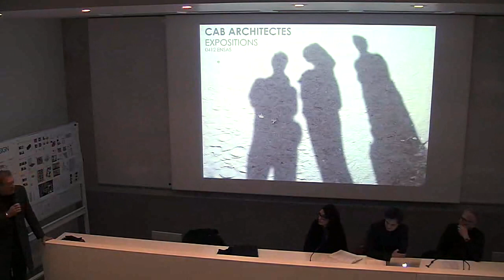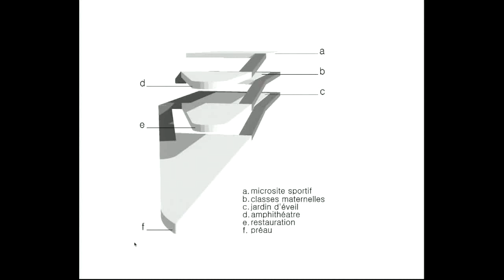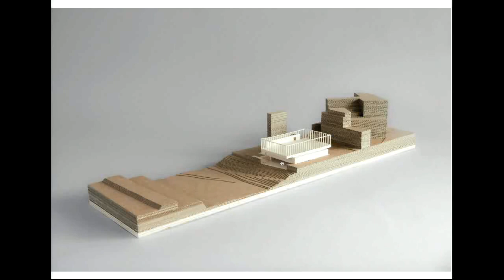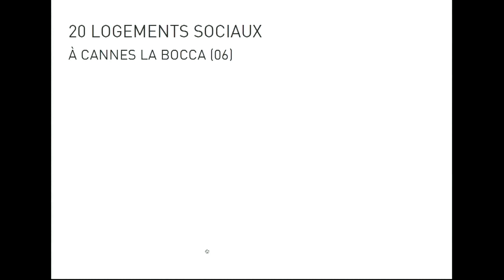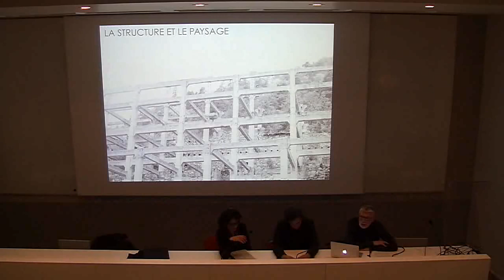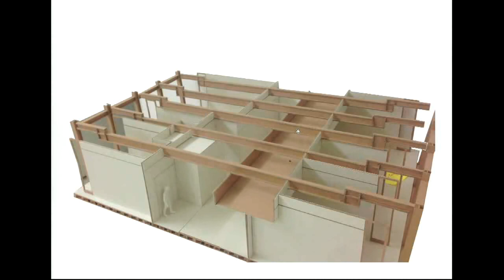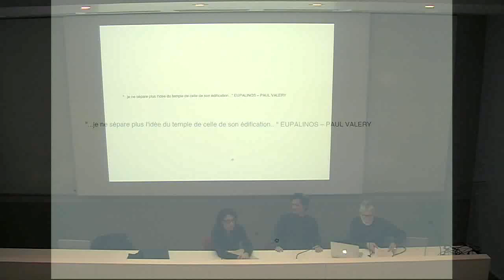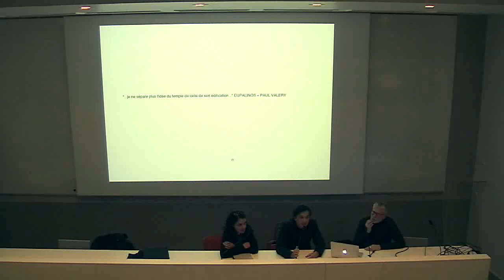Conférence de CAB Architectes "Une utopie réaliste"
Avec Bita AZIMI, Marc BOTINEAU et Jean-Patrice CALORI. (Arch)

Une utopie réaliste
Depuis une quinzaine d’année, Bita AZIMI, Marc BOTINEAU et Jean-Patrice CALORI ont intuitivement, empiriquement élaboré un processus de fabrication du projet avec ce qui était à portée de main dans les Alpes-Maritimes: la lumière, l’horizon, la topographie, les ouvrages d’art.
Ils ont construit, tout au long de cette aventure collective, des équipements, des logements dans des lieux contraints – Le futsal de l’Ariane  à Nice, le pôle petite enfance de La Trinité, l’école maternelle de Villefranche sur Mer, le groupe scolaire de Beausoleil, des logements sociaux à cannes La Bocca…
Puis migrant vers un nouveau territoire, l’Ile de France, ils ont pu re-questionner le sens de leur travail - Le pôle universitaire de l’ENSAE à Saclay, des logements sociaux à pantin, l’internat du Lycée Balzac à Paris.
CAB pose la question des valeurs de l’architecture dans une société qui doute et qui mute. Le pragmatisme ne doit pas conduire au cynisme et la foi dans les fondamentaux demeure pour l’agence un repère. Dans ce contexte éclectique et pluriel, Bita AZIMI, Marc BOTINEAU et Jean-Patrice CALORI continuent à travailler, portés par un optimisme raisonnable et une utopie réaliste…

Sur une proposition de Georges HEINTZ et Lionel DEBS